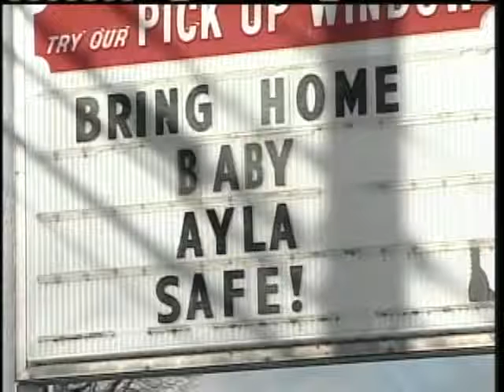Missing Toddler Search Featured On National TV Show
A reward is being offered for information about the disappearance of 20-month-old Ayla Reynolds.